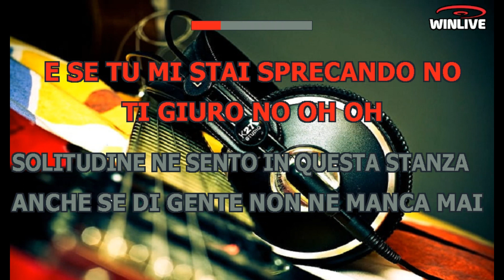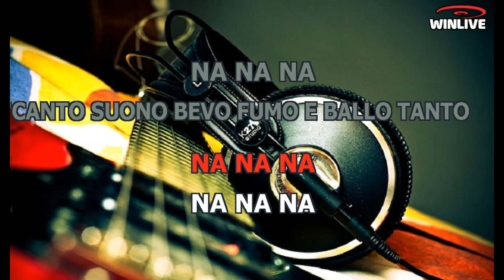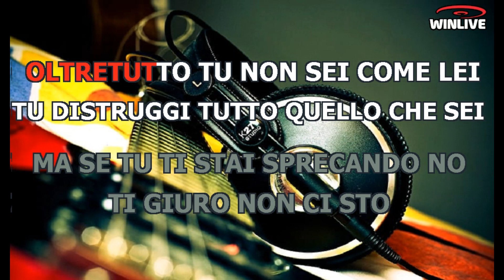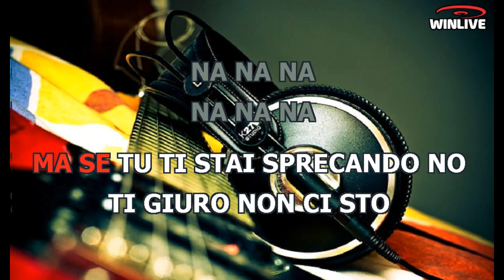Gigi Finizio - Occasioni (Lyrics) Karaoke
Se tu mi stai sprecando no ti giuro no
Solitudine ne sento in questa stanza
Anche se di gente non ne manca mai,
Io mi sento come un cane bastonato
Dalla rabbia di chiamare più non sai
Qualche amica per distrarmi ma è di
Troppo e nemmeno di scusarmi poi
Mi va mi va ha
Di occasioni qualche volta ne hò
Delusioni di più non ne ho ma ogni
Tanto vieni in mente
Dio! dimenticarti non sò non sò non sò hò
Oltretutto tu non sei come
Lei tu distruggi tutto quello che sei
E se tu mi stai sprecando no!
Ti giuro non ci stò
Na na na na na na na
Canto suono bevo fumo e parlo tanto
Tanto da poi non capire quasi più
Tu sei suono fumo e cibo dell'amore
Che io sfoglio con chi leggere non sà
Non sà
Delusioni di più non ne hò
Ma ogni tanto vieni in mente
Dio! dimenticarti non sò non sò non so hò
Oltretutto tu non sei come lei
Tu distruggi tutto quello che sei
E se tu mi stai sprecando
No!
No!